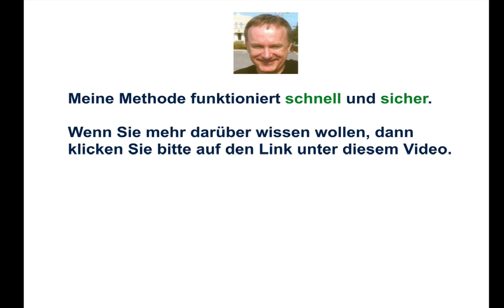Protokoll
Wie ist ein Protokoll aufgebaut?